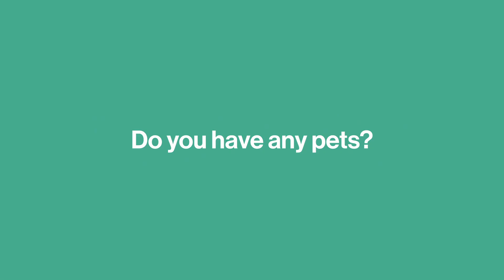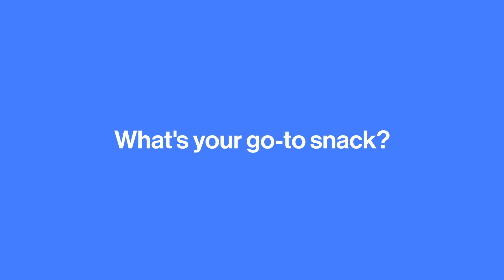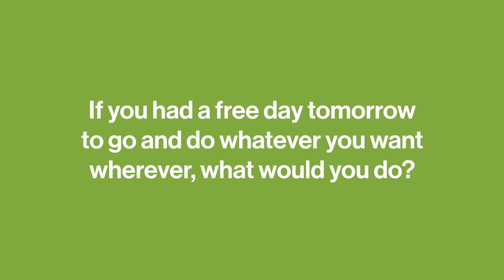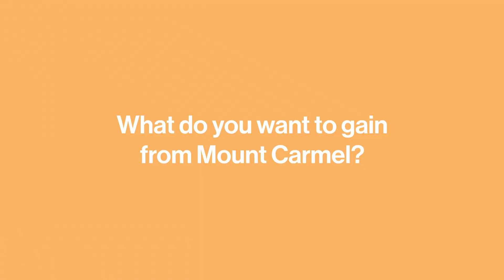Meet the Carmel Class of 2022-23!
A little introduction from our students on their first day of the school year!